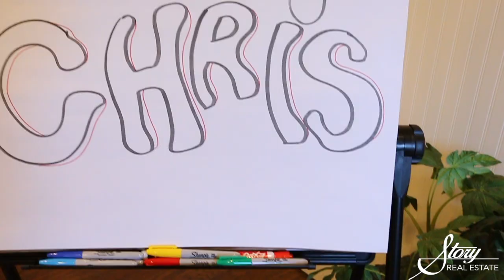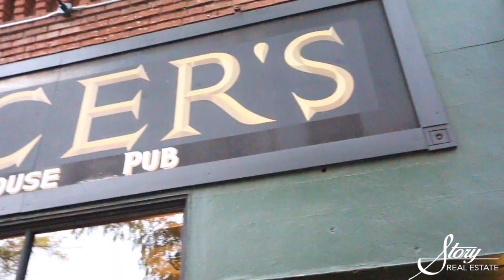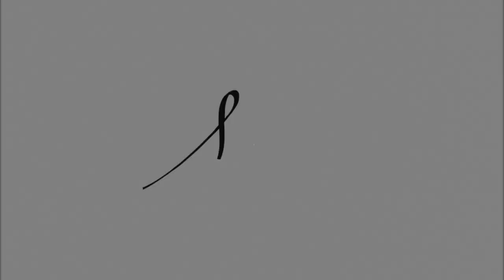🎉What Can You Get For Free In Moscow Idaho On Your Birthday? THINGS TO DO IN MOSCOW IDAHO 005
In this THINGS TO DO IN MOSCOW IDAHO episode we look at all the great things you can get for FREE on your BIRTHDAY!

We go to:
Story Real Estate
Dutch Bros
La Casa Lopez
One World Cafe
Synthrotek
Maialina Pizzeria Napoletana
Tapped

If you are looking for real estate in Moscow, Idaho or homes for sale in Moscow, Idaho, you have come to the right place! We specialize in helping sellers sell their home for more money in less time, helping buyers win in multiple offer situations and score killer deals, and helping investors find the right investment properties to suit their investment needs!

If you are looking for homes for sale in Boise, Meridian, Nampa, Idaho Falls, Pocatello, Caldwell, Coeur d’Alene, Post Falls or Lewiston, we have partners in ALL of these areas we are ready to connect you to!

If you’re looking for other things to do in and around Moscow, Idaho, you might also be interested in: